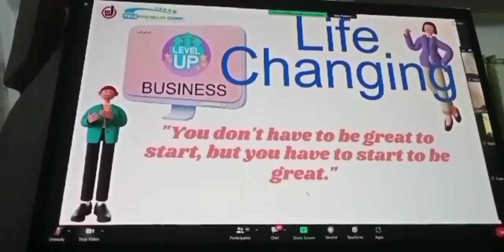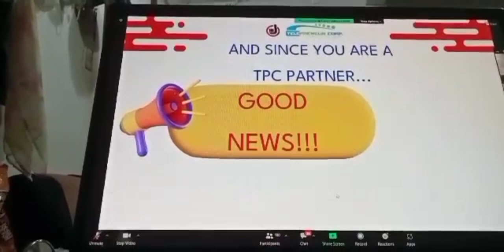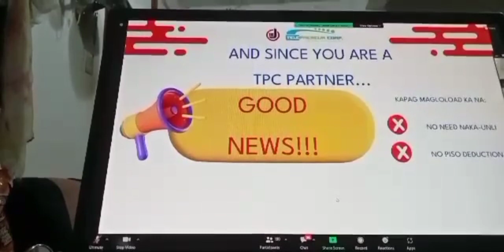TelePreneurCorp(TPC)Ang Negosyong NakapagpaBAGO na sa BUHAY Ng iba...Be the NEXT!